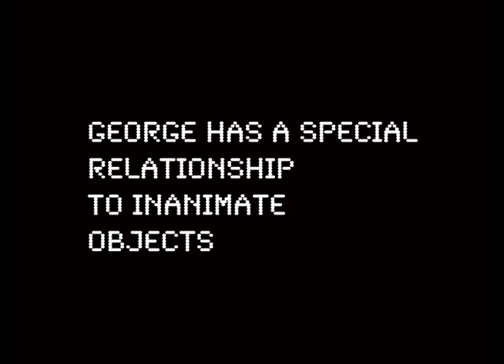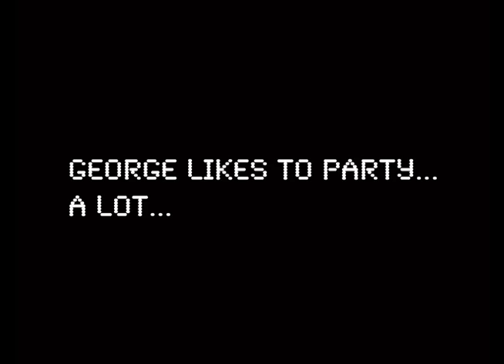Getting to know our former president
The idea began when a george dubya mask was discovered at halloween parade and a photo shoot ensued.  from there the idea to take george out on the town to a gay bar coalesced.  more than anything it is fun with a george dubya mask, poking some fun, and having a good time with friends.  it's pretty funny.